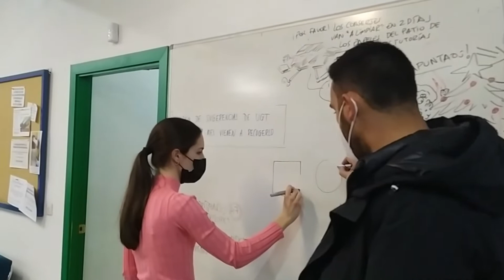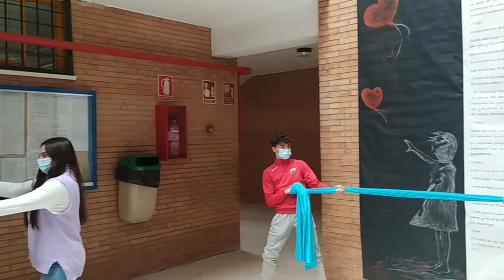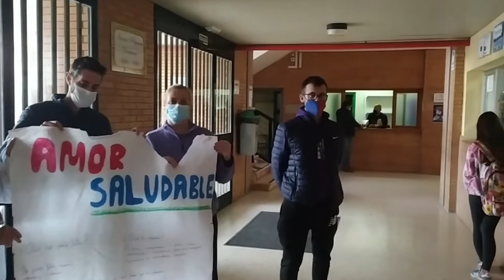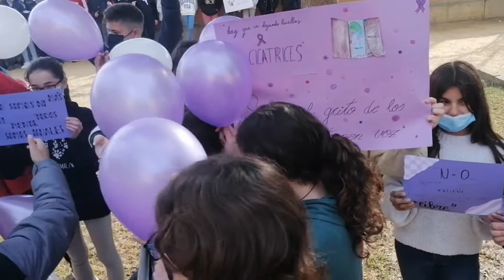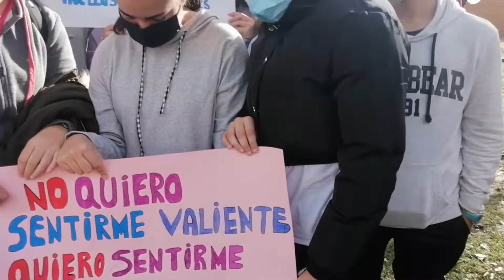Mannequin Challenge 25N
Con motivo de la celebración del "Día Internacional de la Eliminación de la Violencia contra la Mujer" (25 de Noviembre) desde el IES Alcaria hemos querido adherirnos a los actos que muestran su repulsa a cualquier tipo de violencia contra la mujer. La comunidad educativa del centro ha realizado un Mannequin Challenge con la intención de representar al miedo que puede paralizar a una persona.
El centro agradece a su alumnado, al claustro de profesores, personal de administración, conserjes y limpiadoras la participación en este vídeo.